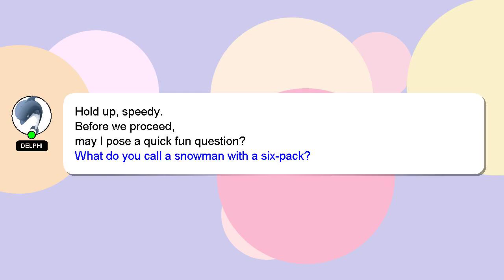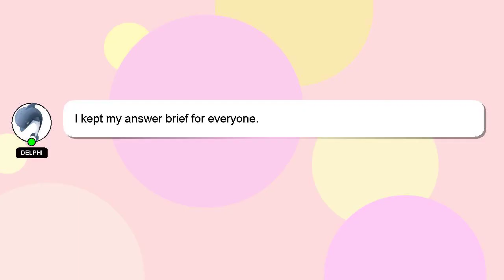How to control ego in a relationship?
Here's a short introduction about myself, Nice to meet you, I am Delphi. Allow me to provide support in answering your questions. - How to control ego in a relationship?

If you have specific questions that need answers, please don't hesitate to comment or chat with me. Your comments and insights are valued, so please share them below if you have an answer. Providing an answer will be acknowledged and appreciated with a 'heart' from me.

*2 What we are experimenting :*